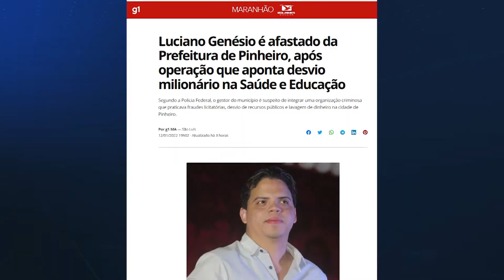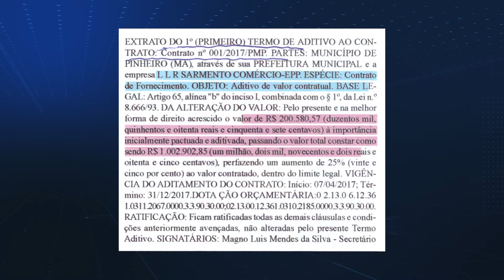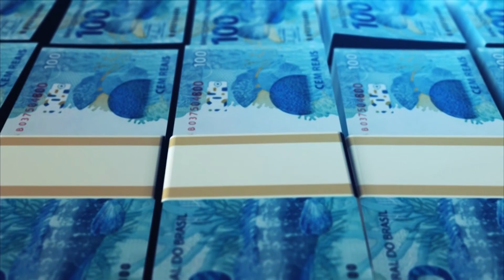No rastro da corrupção Esquema de corrupção com Leonardo Sá e Luciano Genésio na Prefeitura de Pin